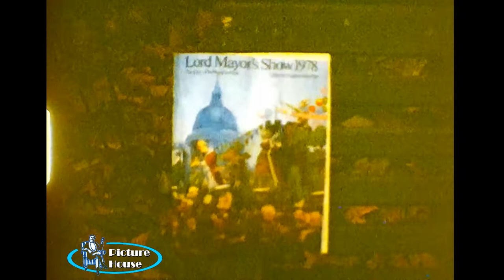The Lord Mayor's Parade 1978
One of the great traditions of the City of London is the Lord Mayor's Parade and here in this film from 1978 we get a chance to see the colour and splendour of the event up close.

The theme of the parade is the city and the services and the mayor is Sir Kenneth Cork.

The original film is super 8mm sound but we've not included the sound as it's not too clear but this does not detract from the interesting images of the event.